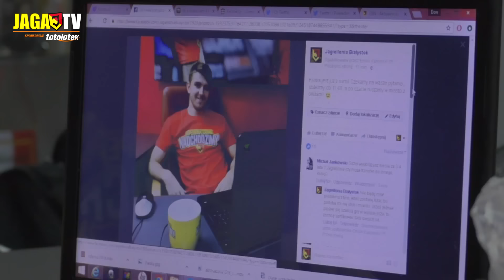Dzień z Superbohaterem - Fedor Cernych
Fedor Cernych w czwartek spotkał się z kibicami w centrum miasta, a także odpowiadał na Wasze pytanie na facebooku. Zapraszamy na krótką relację z tych wydarzeń.